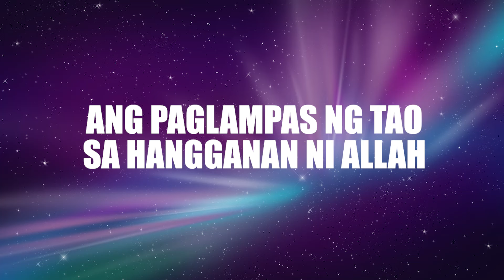Ang Paglampas ng tao sa mga Hangganan ni Allah